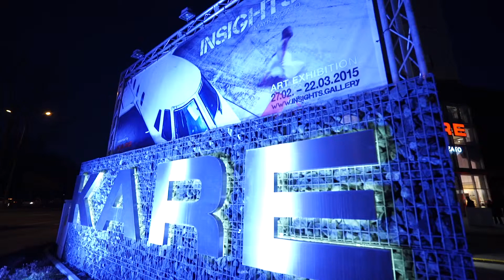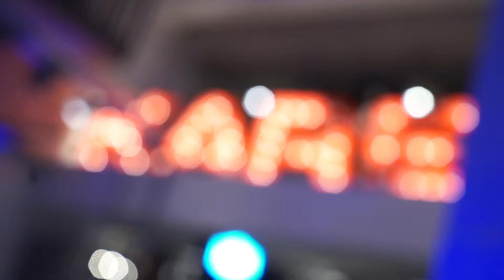VIP grand opening at KARE Kraftwerk in Munich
Exclusive pre-opening event at the KARE Kraftwerk furniture store for the 'Insights' photographic exhibition. The prominent figures photographed by fashion and people photographer Azzato include Bill Clinton, Kevin Kostner, Snoop Dogg, Vitali Klitschko and Bastian Schweinsteiger.